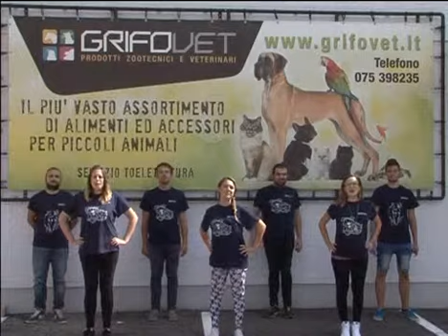CLINICA veterinaria LIVE: ecografia al cuore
realizzata presso la clinica Euroveterinaria del Dott. Massimo Floris a Bettona. Con la Dott.ssa Valeria Mancini